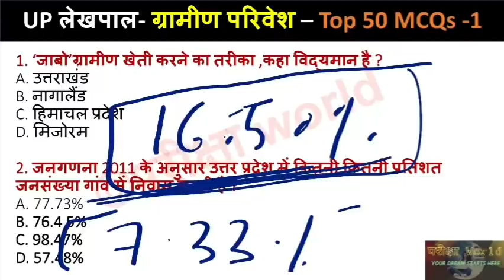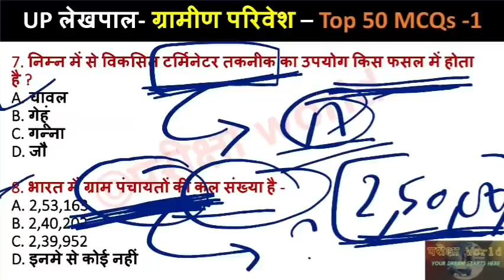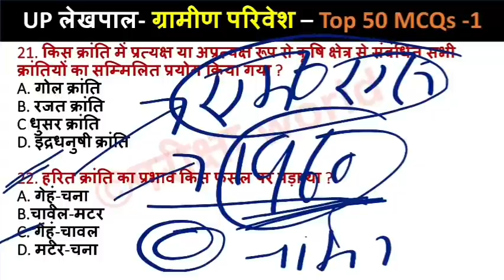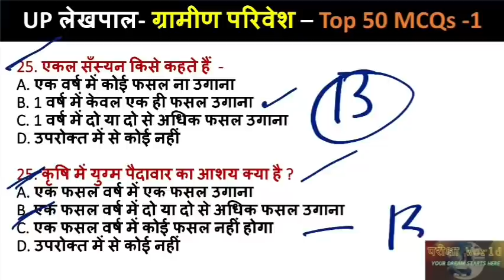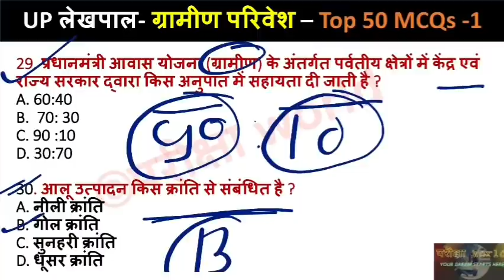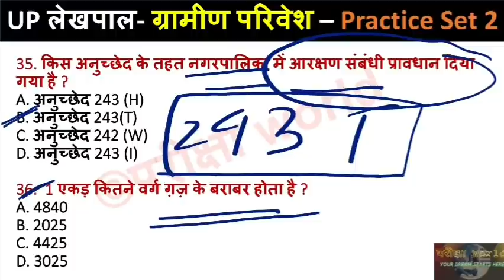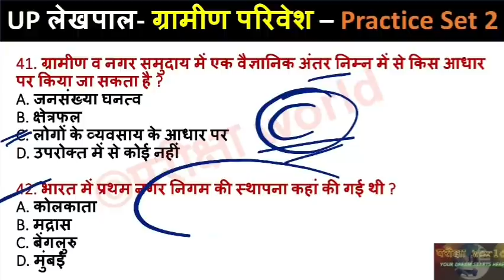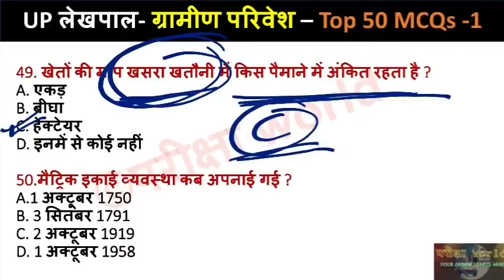UP Lekhpal || ग्राम समाज व विकास 50 Most Expected MQCs-1|Gram Samaj v Vikas ke 50 Mahatvpurn prash-1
इस वीडियो में ग्राम समाज व विकास के 50 महत्वपूर्ण प्रश्नों को सम्मिलित किया गया है।
  यह वीडियो उत्तर प्रदेश लेखपाल 2022 भर्ती के लिए अतिमहत्वपूर्ण है ।